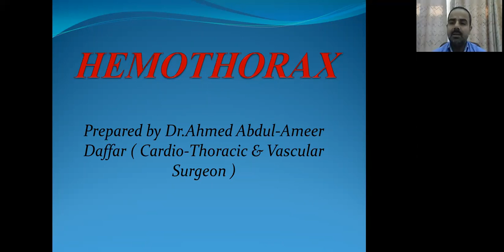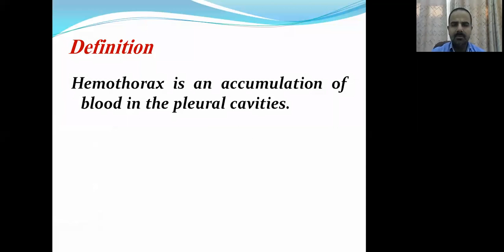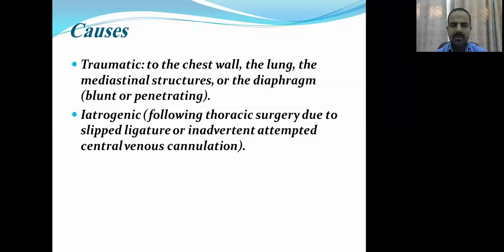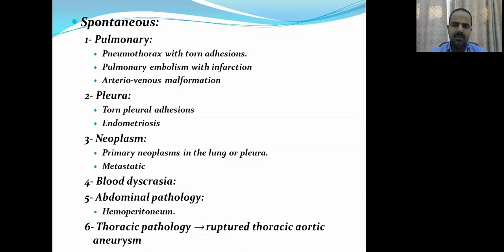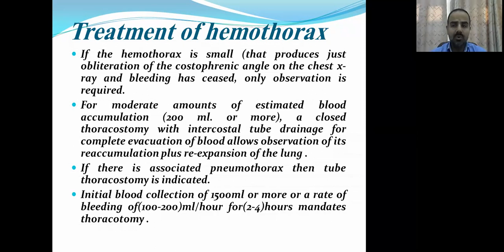Surgery - Hemothorax / د. أحمد عبد الأمير دفار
Surgery - Hemothorax
جامعة ذي قار - كلية الطب / المرحلة الخامسة
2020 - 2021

تم تقديم من قبل:
الدكتور أحمد عبد الأميردفار
تدريسي في كلية الطب - جامعة ذي قار
Presented by:
D. Ahmed Abd-Alameer